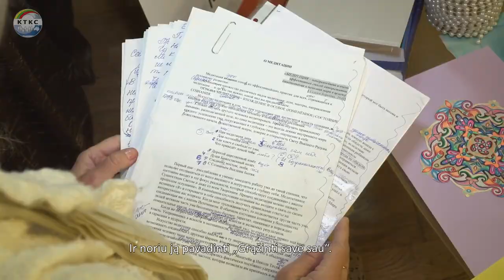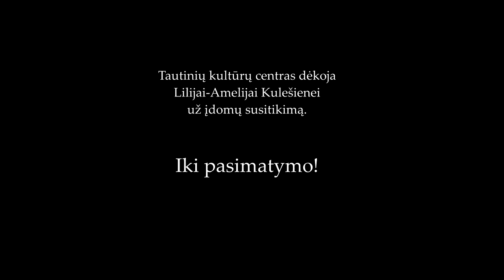TKC laida “Susitikimai su įdomiais žmonėmis” II dalis. Susitikimas su Lilija-Amelija Kulešienė